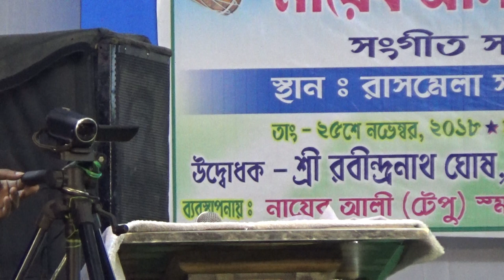Coobehar Rash Mela